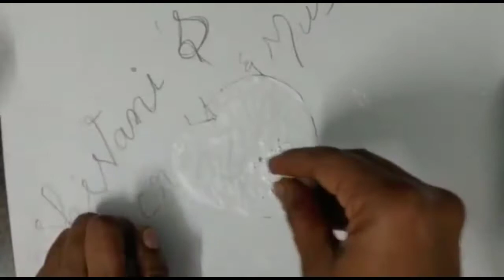How to make badges for republic day diy